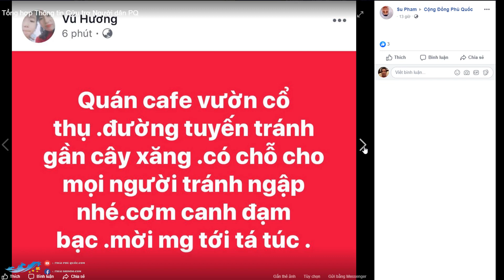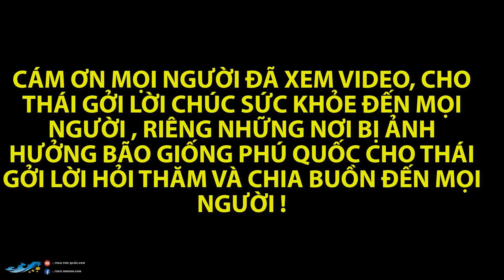📹 TRẬN NGẬP LỤT LỊCH SỬ CỦA PHÚ QUỐC 9/8/2019 ...!!!!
✅ Các bạn hãy ấn nút đăng ký để ủng hộ Thái ra thêm nhiều video hay hơn nữa nhé.

 © Bản quyền thuộc về Thái Phú Quốc
 © Copyright by Thái Phú Quốc  Do not Reup